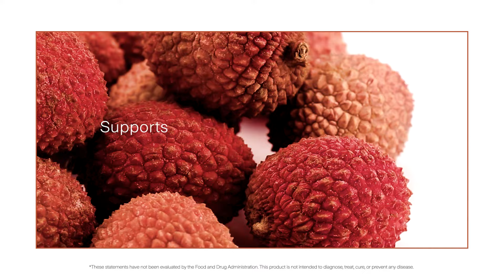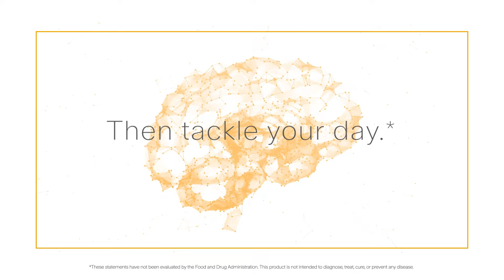Amare Global | Amare EDGE+™ Mango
Double up on motivation! This delicious plant-based nootropic gives you the motivation you need to crush your to-do list and tackle the day with ease.*